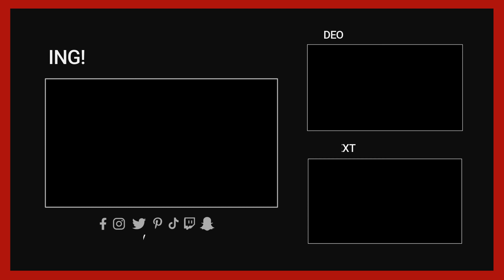The Mimic Book 2 COMING TOMORROW??? {Roblox}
It is not official Book 2 is coming tomorrow it will be whatever Muc decides